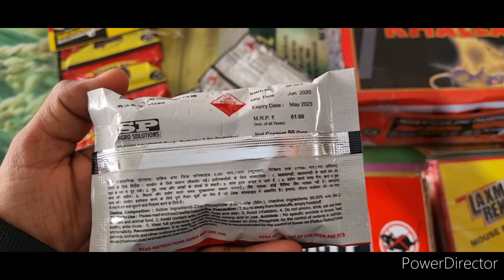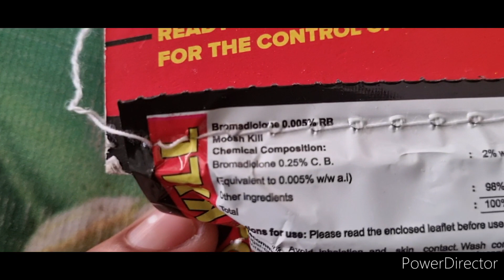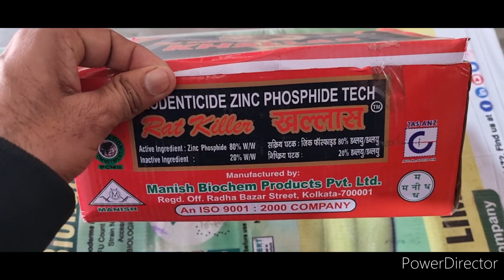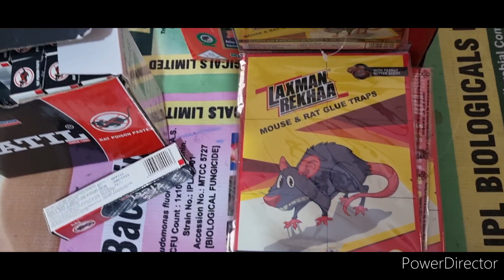rat poison#चूहों (Mice) को मारने वाले जहर